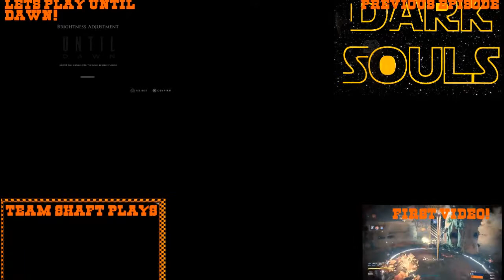Hello? Dark Souls 2- Ep.2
A not so long time ago, caleb decided he was tired of the star wars intro. DARK SOULS 2... In an attempt to beat boredom for his real lets play (Dark Souls 3) Caleb returned to get adele stuck in his head one more time!!! Will he accomplish anything? Hell no...